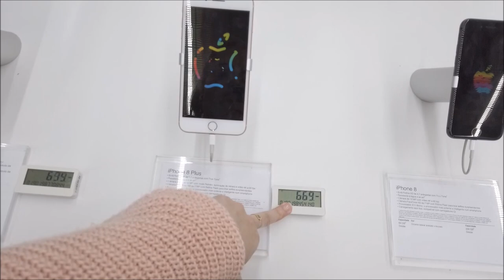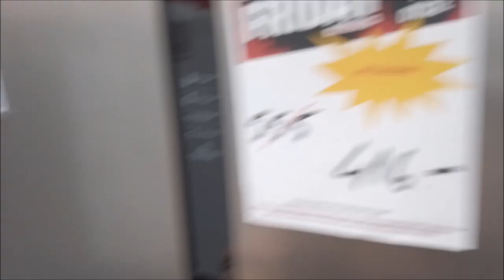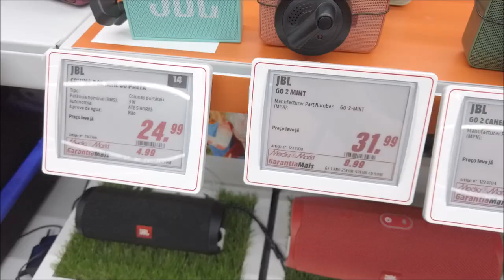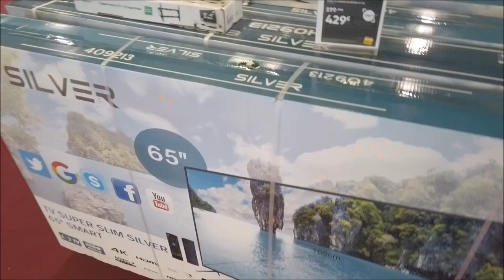BLACK FRIDAY EM PORTUGAL 2019 🇵🇹 CRIS FABRES